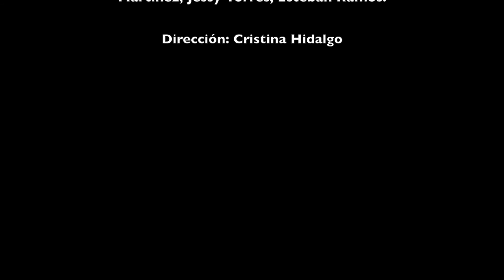UNDERGROUND BELLYDANCE® SHOW HD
Evento completo celebrado en el Teatro Casa de la Cultura de Quito